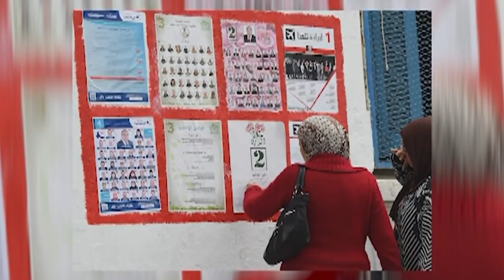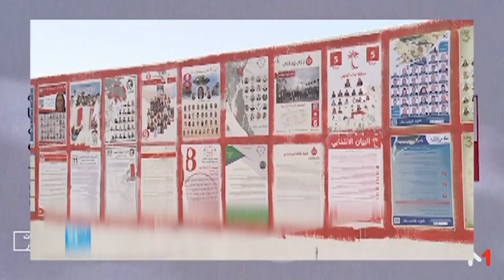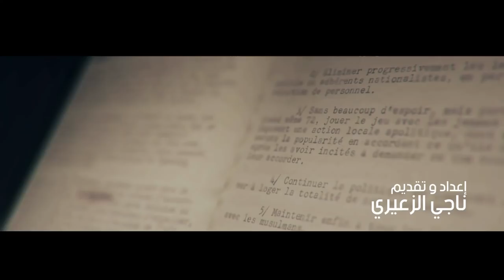وما خفّي | الحلقة 06 | الجزء 02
الإعلامي ناجي الزعيري يستضيف في الحلقة 6 من برنامجه " وما خفّي" رئيس الهيئة العليا المستقلة للانتخابات نبيل بفون،  و عضو الاتحاد الوطني للمستقلين والناشط في المجتمع المدني معز بوراوي،  للحديث حول حقيقة المال السياسي في تمويل الحملات الانتخابية و العقوبات الموجهة للقائمات الانتخابية التي تجاوزت القانون